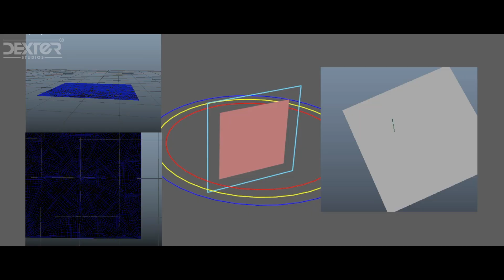'Monster Run' VFX Showreel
Ji Mo is regarded as an outlier because she can see monsters. One day, she sees a monster in the supermarket and meets a monster hunter, Meng. She discovers that there really are monsters in the world, and she is involved in a new storm.